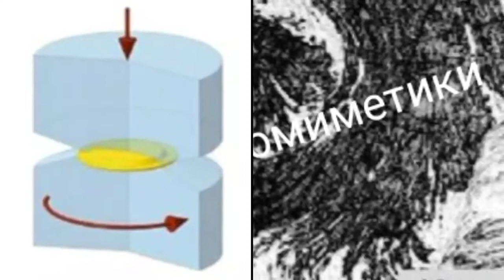Узоры при ИПД металлов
Украинские ученые совместно с коллегами из Австралии и Германии предложили новый подход к созданию внутренних архитектур в металлических материалах, который назвали литомиметикой. Интенсивная пластическая деформация (ИПД) обеспечивает формирование в металлах мультимасштабных структур, похожих на те, что образуются в литосфере Земли.